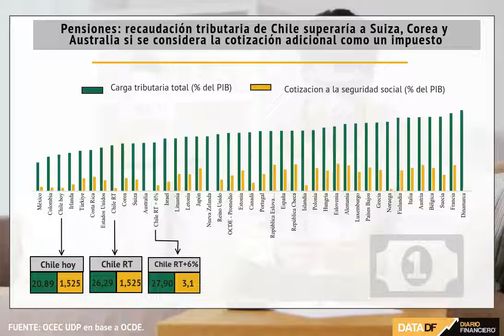DATA DF | Recaudación tributaria de Chile superaría a Suiza, Corea y Australia por 6% para pensiones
Informe del OCEC-UDP compara cómo quedaría el país en el panorama de la OCDE de aprobarse la reforma impositiva y la previsional.